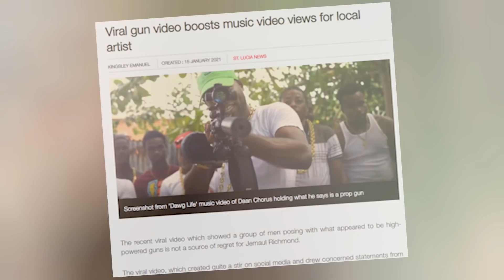DAAN CHORUS - The Man The Myth The Music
For me, it's the lyrics.  For many others, it's the guns and the brutality of each scene. Yet for a chosen few, it's the art and flawless delivery.  For St Lucia & Guyana it's raw natural talent on its way up! Dawg Life!

Artiste Name - Daan Chorus